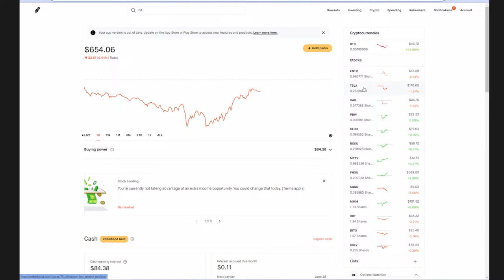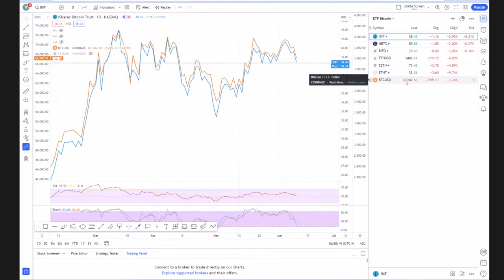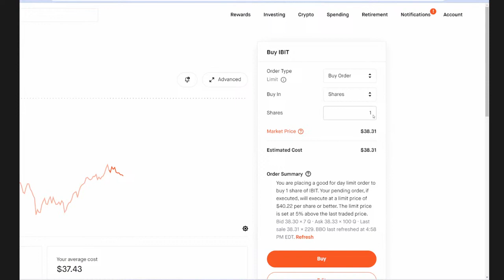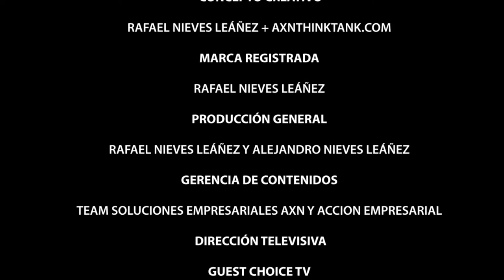CRYPTOCURRENCIES GERENCIA PARA TODOS MANAGEMENT FOR EVERYONE PROFESSOR RAFAEL NIEVES